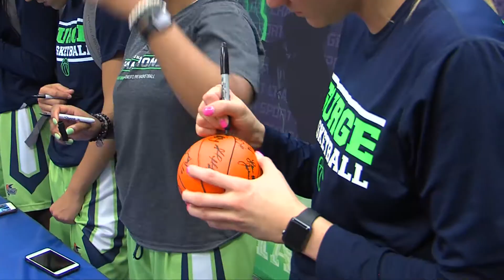Surge Toledo 2018 Game 3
This gives a brief recap of Game 3 Championship Series between The Surge and Toledo Threats. Todd Blackstock Interviewed the Player of the Game Kelsey McClure.